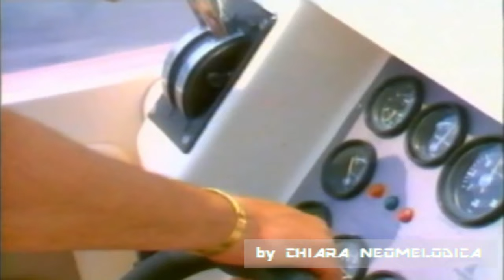Mauro Nardi - Avrai avrai - (Video Ufficiale)